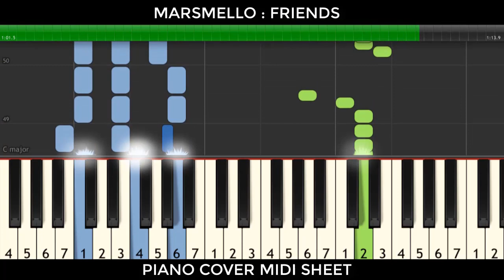Piano Tutorial: Marshmello | Friend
Friend Lyric :

"Friends"

I know you since we were like ten

I've told you 1, 2, 3, 4, 5, 6 thousand times

F-R-I-E-N-D-S
F-R-I-E-N-D-S
F-R-I-E-N-D-S

It's 2 in the morning, the rain is pouring

F-R-I-E-N-D-S
Haven't I made it clear? (I swear I have!)
Want me to spell it out for you? (Want me to spell it out for you?)
F-R-I-E-N-D-S
F-R-I-E-N-D-S

F-R-I-E-N-D-S
That's how you fucking spell "friends"
F-R-I-E-N-D-S

Haven't I made it obvious? (Haven't I made it obvious?)
Want me to spell it out for you? (yeah)
F-R-I-E-N-D-S (I said F-R-I-E-N-D-S)
F-R-I-E-N-D-S
F-R-I-E-N-D-S

Writer(s): NATALIE DUNN, PABLO BOWMAN, SARAH BLANCHARD, JASMINE THOMPSON, EDEN ANDERSON, RICHARD BOARDMAN, ANNE MARIE NICHOLSON, MARSHMELLO